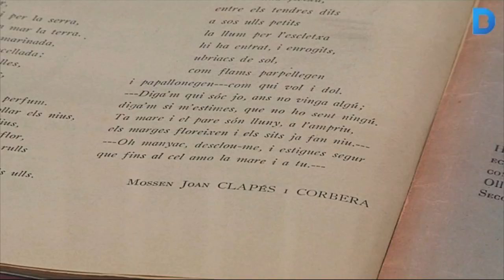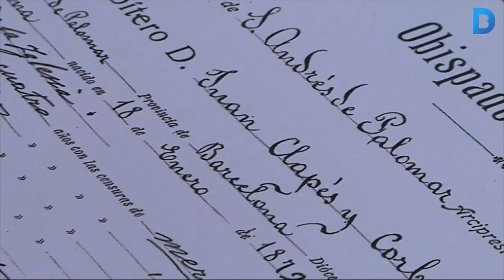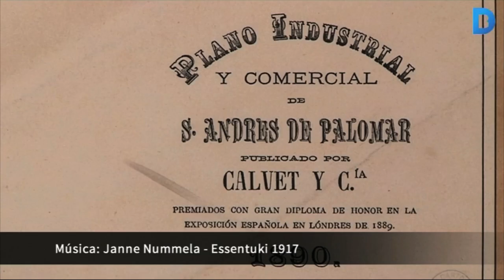Joan Clapés i Corbera, il·lustre andreuenc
Aquest any es commemora el 75è aniversari de la mort de Joan Clapés i Corbera, sacerdot, escriptor, poeta i historiador. La figura i obra d'aquest religiós és cabdal per a les fonts historiogràfiques de Sant Andreu del Palomar. Més informació